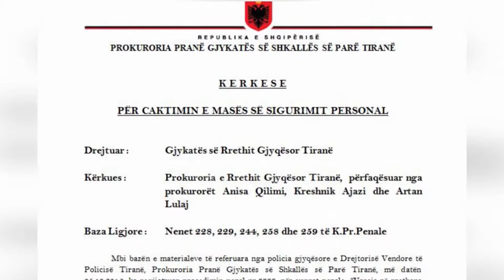Apeli vendos burg pa afat për Ervis Martinajn